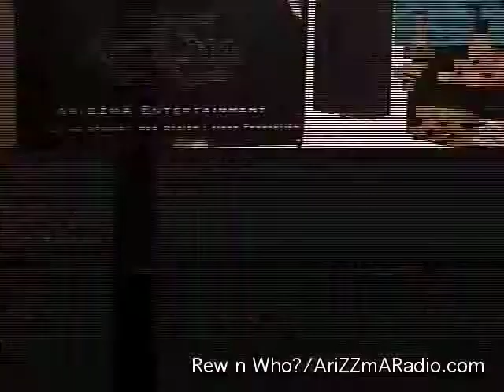Rew n Who_100302_pt12.mp4